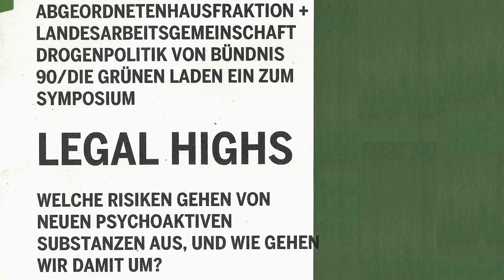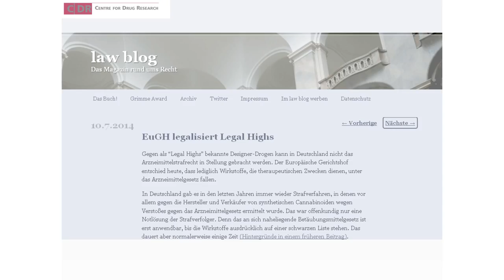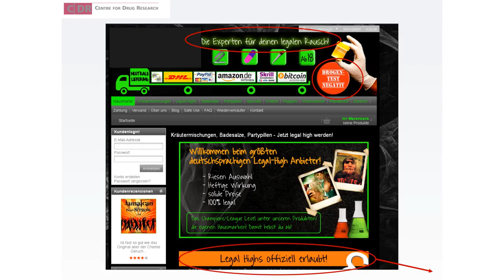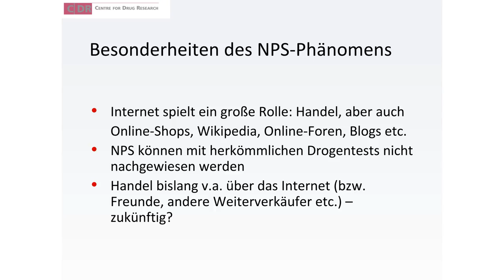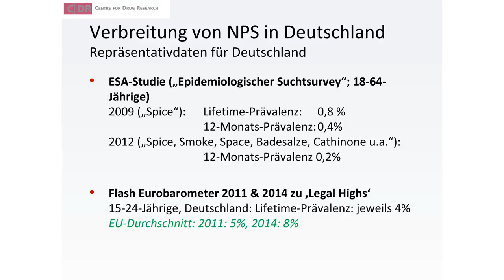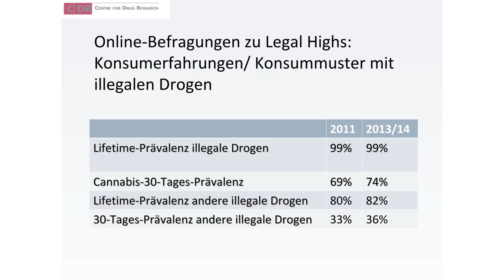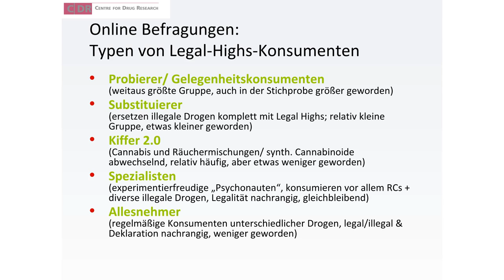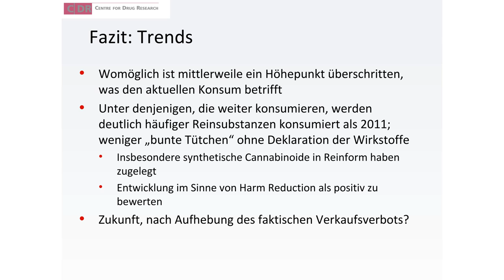Verbreitung, Konsumzusammenhänge und Motivationen zum Konsum von Legal Highs - Dr. Bernd Werse, CDR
Medienprojekt PSI-TV präsentiert eine Dokumentation des Referats "Verbreitung, Konsumzusammenhänge und Motivationen zum Konsum von Legal Highs" von Dr. Bernd Werse (Center for Drug Research, Goethe Universität Frankfurt) auf dem Legal High Symposium der Bündnis90/Die Grünen Fraktion im Berliner Abgeordnetenhaus am 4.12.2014.

Aus der Ankündigung:
Psychoaktive Substanzen, die nicht im Betäubungsmittelgesetz aufgeführt werden und nicht Bestandteil von Arzneimitteln sind, können zur Zeit in Deutschland legal verkauft werden. Diese Stoffe werden auch "Legal Highs" genannt. Und davon gibt es eine ganze Menge. Der Konsum von "Legal Highs" kann erhebliche gesundheitliche Schäden verursachen - etwa weil KonsumentInnen kaum Zugang zu wichtigen Informationen haben. Zudem variieren die Gesundheitsgefahren der Substanzen stark und sind nur ungenügend erforscht.

In einem Symposium wollen wir dem Thema mit Vorträgen von Experten auf den Grund gehen. Abschließend werden MdA Benedikt Lux, innen- und drogenpolitischer Sprecher der Fraktion Bündnis 90/Die Grünen im Abgeordnetenhaus, und MdB Harald Terpe, drogenpolitischer Sprecher der Bundestagsfraktion Bündnis 90/Die Grünen, mit VertreterInnen anderer Parteien den politischen Umgang mit den „Legal Highs“ debattieren.